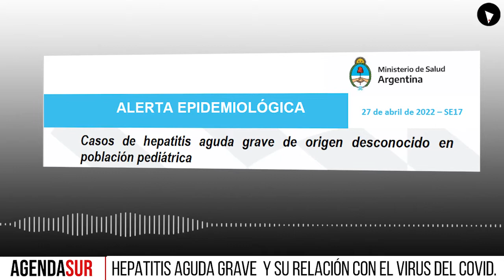HEPATITIS AGUDA GRAVE INFANTIL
Entrevista a la médica infectóloga Leda Guzzi